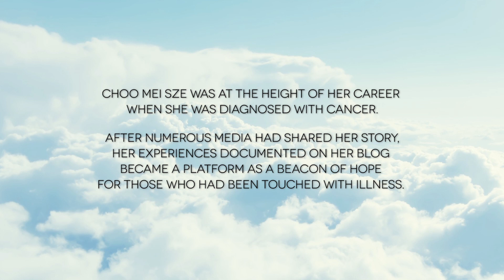A New Norm: Episode 3 Weathering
Suppagood Presents: A NEW NORM

This 5-part webseries chronicles the journey of Choo Mei Sze's story with Colon Cancer. Now in remission, she shares personal stories in hopes to encourage those who have been touched by illness to not feel alone, and to simply uplift people going through difficult times.

Episode 2: Weathering
Mei Sze realised that there was going to be more adjustments in her life to make everything normal again. But with the right mindset and determination, she would be able to weather any storm.

Join the ShareStrength movement on her social media or yours